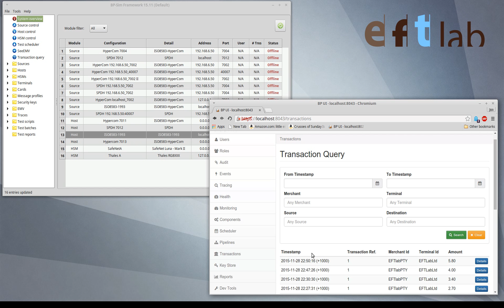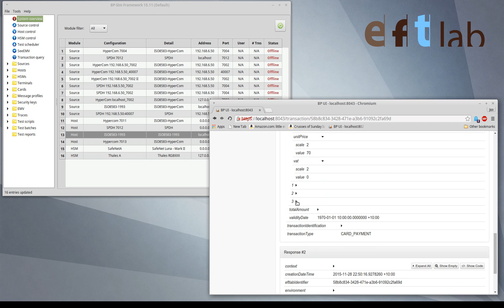JSON ~ BP-Node ~ ISO8583-1993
A payment message generated with BP-SeeEMV (EFTLab JSON ISO20022) with a real physical payment card & multiple products. Sent to BP-Node which records the message, does routing, message translation (ISO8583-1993) and forwards for the authorisation on BP-Host.
Message responded with approval, translated back to JSON and approved on terminal. Recorded transaction data containing ICC Data and a product description object.